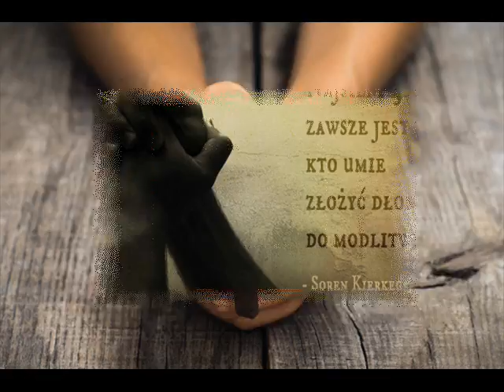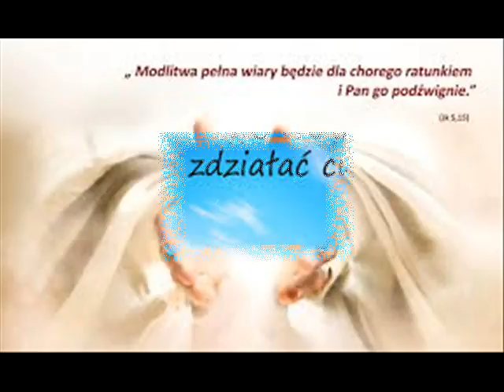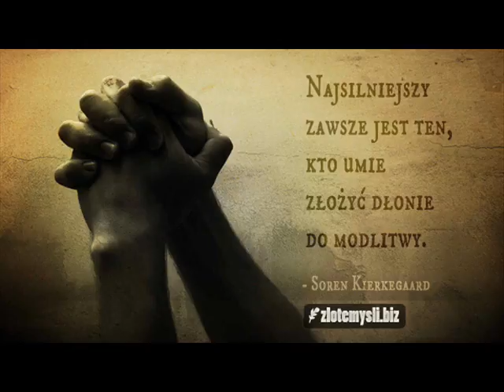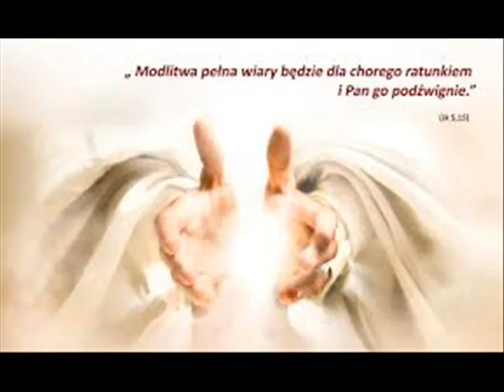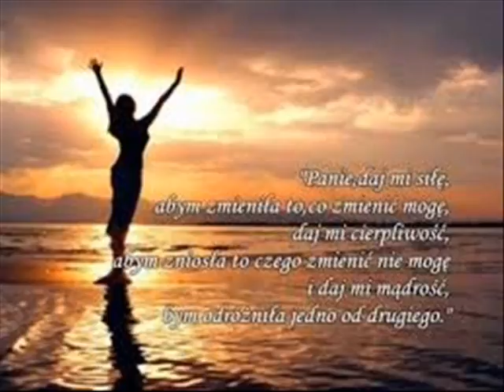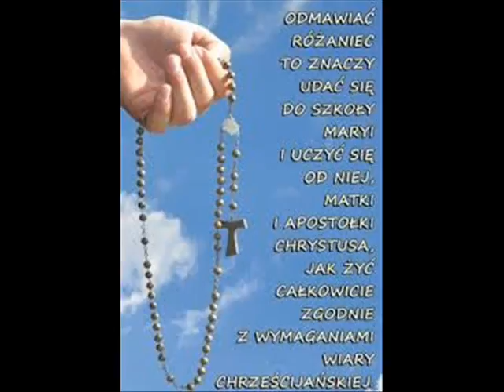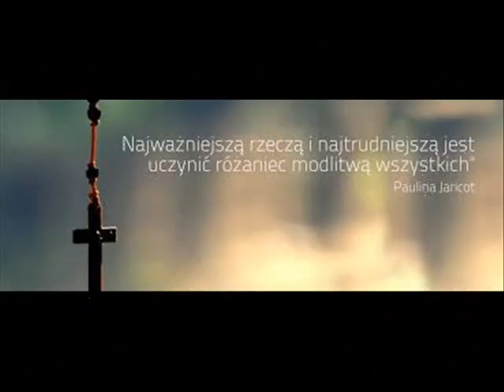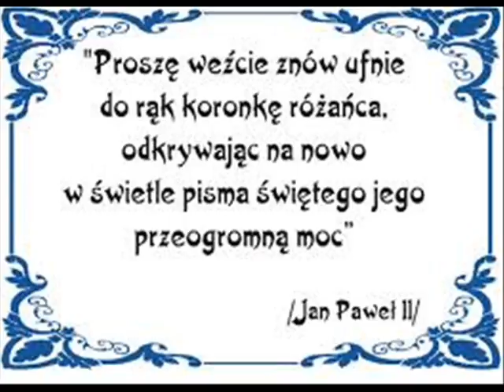Rekolekcje Adwentowe, Myszyniec dzień III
Rekolekcje Adwentowe w parafii Trójcy Przenajświętszej w Myszyńcu, dzień III 6 grudnia 2016r. Prowadzi o. Zbigniew Podlecki, redemptorysta...